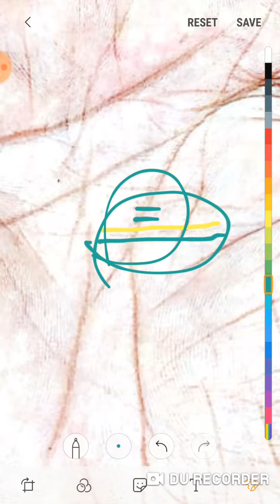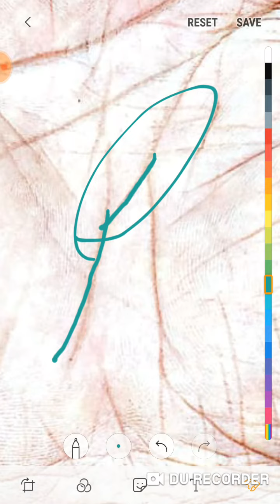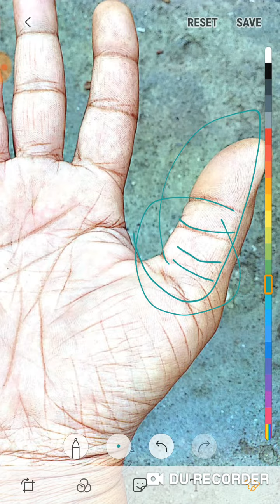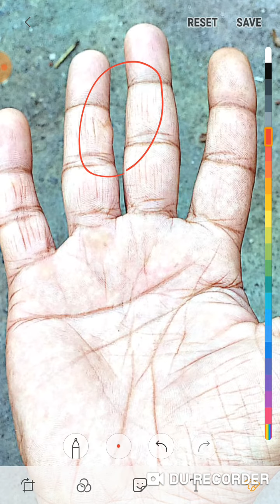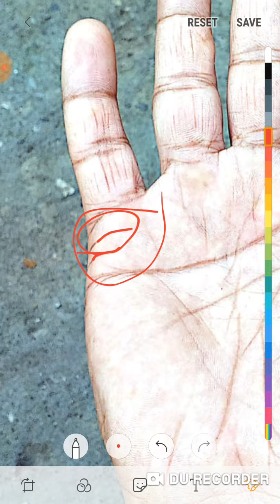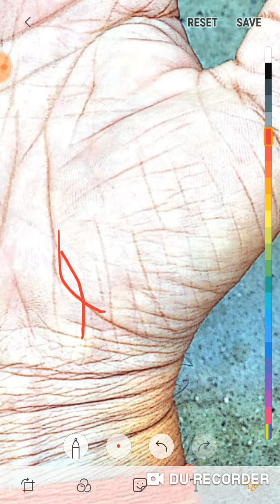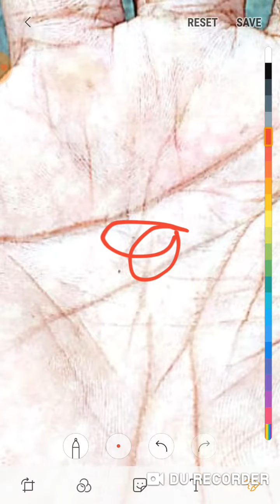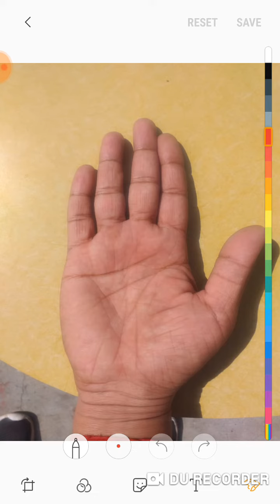पिछले कुछ वर्षों में करोड़ों का नुकसान हुआ है अभी नया करने का सोच रहा,उचित रहेगा?